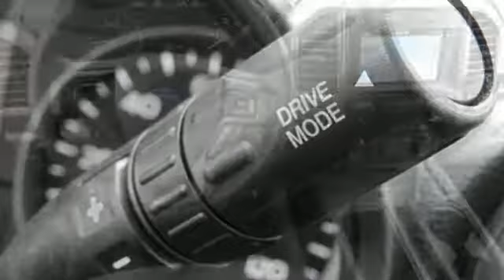New 2018 Ford F-150 North Richland Hills, TX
Year: 2018
Make: Ford
Model: F-150
Trim: XLT
Engine: 8 Cyl. 5.0 L
Transmission: Automatic
Color: Blue Jeans Metallic
Interior: Medium Earth Gray
Stock #: JKF70911
VIN: 1FTEW1C57JKF70911
5995 Certificate of title, license fees, or any additional registration fee, if any; taxes; and other fees or charges that are allowed or prescribed by law are not included in advertised prices. The factory rebate may contain special Fast Cash Certificates which are limited and available on a first come, first served basis.

Sam Pack’s 5 Star Ford is a North Richland Hills Ford Dealer, specializing in new Ford cars, Ford hybrids and Ford SUVs for the Dallas Texas area. For years, Sam Pack’s 5 Star Ford has been the Ford auto dealership of choice, serving surrounding communities such as DFW, Grand Prairie, Richardson, Plano, Bedford, North Richland Hills, Arlington, Euless, Pilot Point, Frisco, Carrolton, Duncanville, Rockwall, Garland, Lewisville, Irving, McKinney, Denton, Mesquite and Waxahachie.

As your leading Dallas Ford dealer Sam Pack’s 5 Star Ford has access to a large inventory of new and used Ford vehicles. At Sam Pack’s 5 Star Ford, our sales representatives can help you to buy your next car, hybrid or sports utility vehicle through careful research and attention to detail. Above all, it is our goal to make the car buying experience easy for you find the new Ford automobile that is right for you.
Address:
6618 NE Loop 820